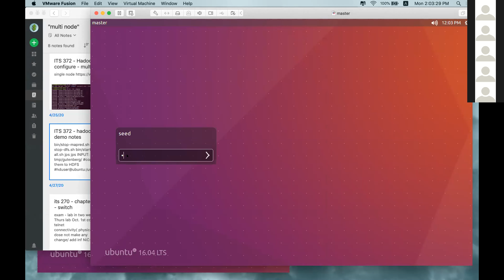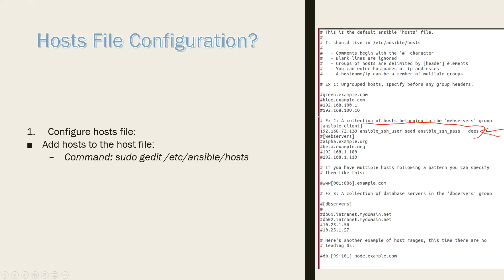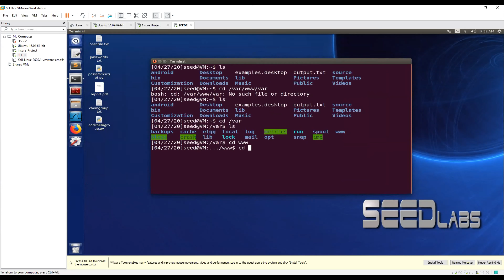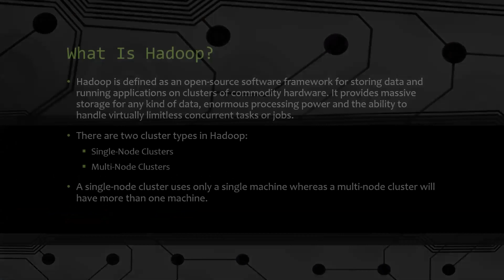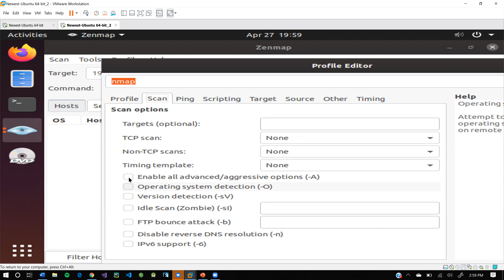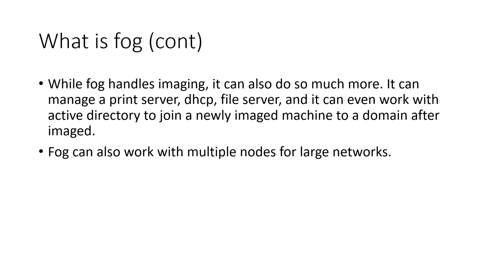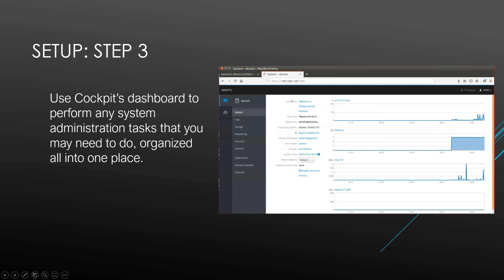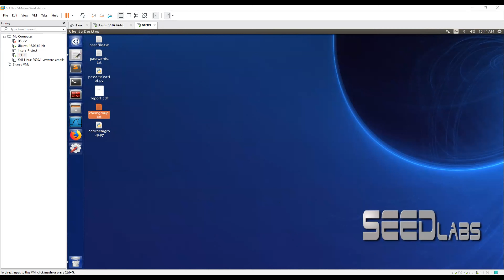ITS 372 System Administration UNIX - Presentations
ITS 372 - System Administration and Management

Instructor:  Ricardo A. Calix, Ph.D.

My Deep Learning Books on Amazon

* Annie Jacobsen: Nuclear War, AI, DARPA, CIA, KGB, Aliens, Area 51, Roswell, Pentagon and intelligence community history